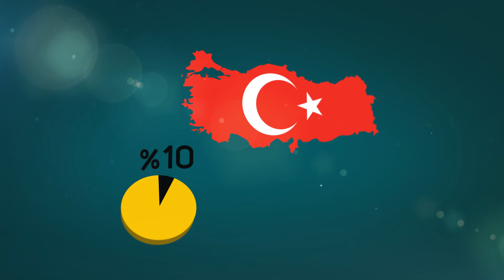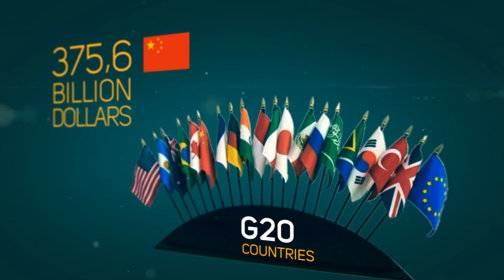When China Meets Turkey: Energy Matters Conference